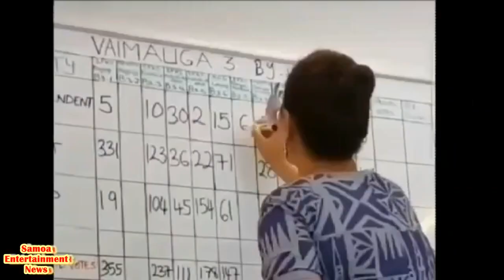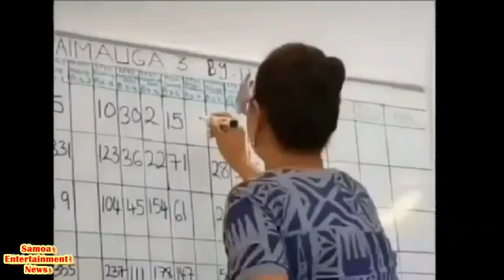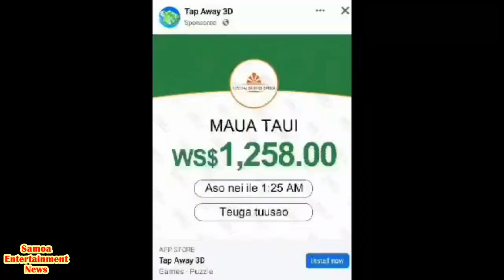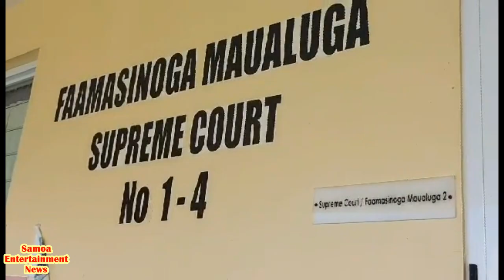Friday 17 March Samoa News;Leilua Ame Sene & Vili Tulimatala